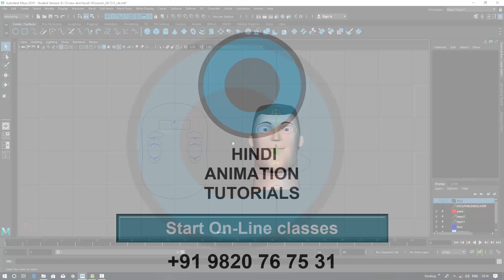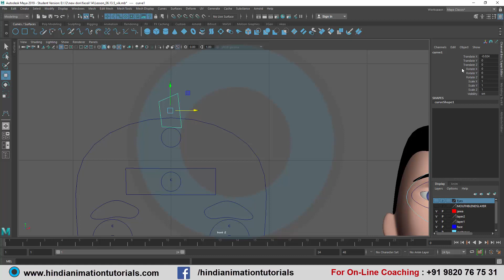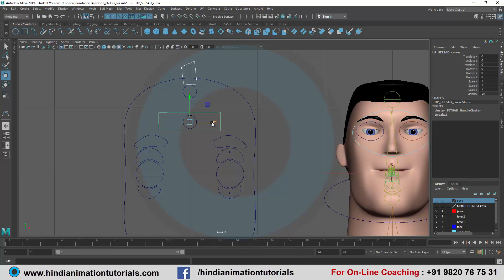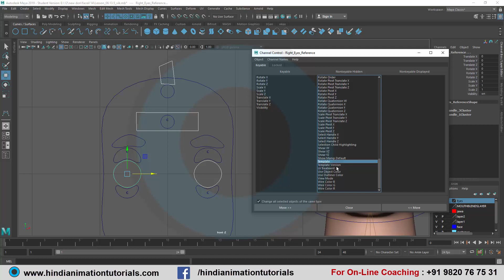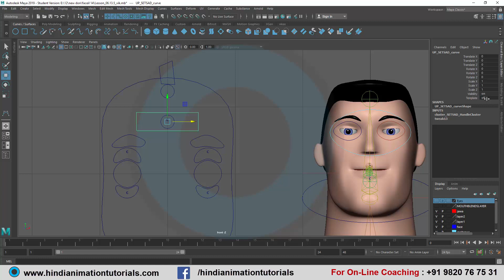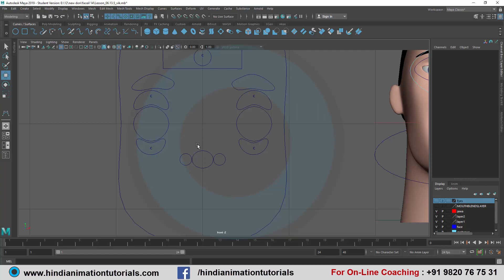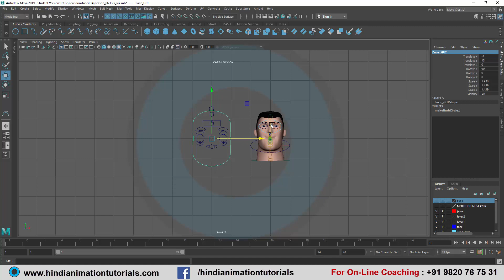Facial Rigging Tutorial Part_48 -- (HINDI)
Facial rigging is an essential skill for any aspiring 3d artist, and the ability to create a flexible and contained rig helps animators further down the pipeline.